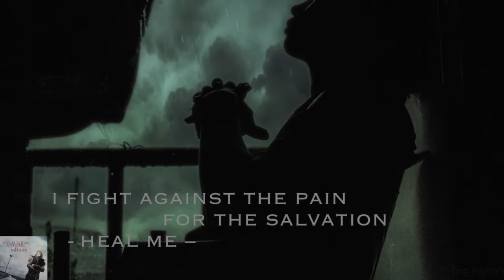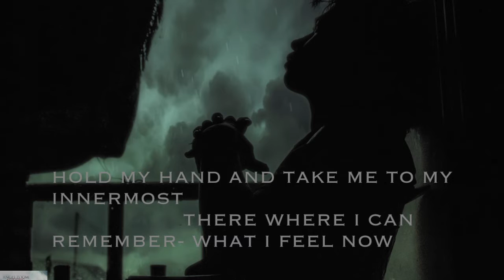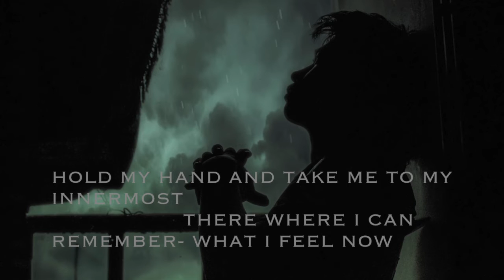My Innermost - Lyrics Video - Angelzoom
taken from the Album "Nothing is Infinite" 2010
Lyrics by Angelzoom
Publ. by EMI Songs / Valicon Songs / Chili Dog / Universal Publ. Producer: Bernd Wendlandt - Valicon Producer Forum
Wannsee Records / Sony Music / Valicon
Foto by Pexels